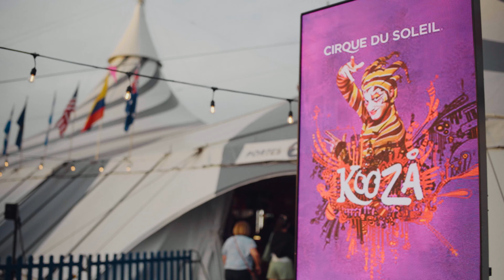(Re)vivez un été festif à Montréal en 1 min 30 🤩 (Re)live a festive Montréal summer in 1 min 30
L'été montréalais à son meilleur. 😎
A Montréal summer at its best. 😎

Utilisez le mot-clic MTLmoments pour partager vos moments montréalais sur Instagram, Facebook et Twitter.

Share your Montréal moments using MTLMOMENTS on Instagram, Facebook and Twitter.